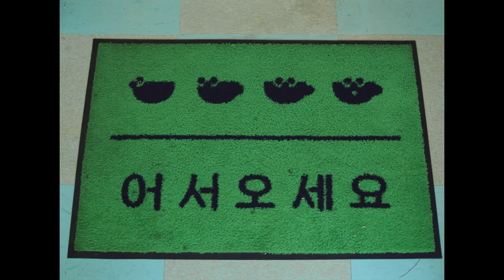meenoi (미노이) - [못참아! (feat. 로꼬)] (Official M/V)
STARRING : meenoi & Loco

DIRECTOR : KIM NAMSUK
PRODUCER : KIM HYUNSOO, KYE MYUNGHOON
ASSISTANT DIRECTOR : HYUN JISOO
DOP : JUNG INSEOK
1ST AC : LEE SEUNGJONG
2ND AC : PARK YUNHWAN
3RD AC : LEE SOOYUNG
4TH AC : JANG DAEYUNG
GAFFER : LEE SUNG IL
BEST BOY : KIM MINCHEOL
ELECTRICIAN : KO HYUNJUNG,
LIM JOON HYUNG, KIM TAE RYANG
PRODUCTION ASSISTANT : KIM MINSEOB, KIM MINHOON, KIM JONGSEOK, BAEK SEUNGWON, AN DAEHYUN
DI : LUCID COLOUR
COLORIST : KWAK HAEWON
DI CREW : NA SOMI, BAEK JAEYEON, PARK SUJEONG
DI PRODUCER : HYUN SOOYUN
PRODUCTION : SEGAJI

EXECUTIVE PRODUCER : LEE DAEHEE (8BallTown)
A&R/MGMT : SIN DOGG (8BallTown)
meenoi HAIR & MAKEUP : KIM YU RA
meenoi STYLING : YOON SEYOUNG
STYLING ASSISTANT : HA YEJI

A&R : PARK HYEJIN (AOMG)
MGMT : SON SEUNGWOO (AOMG)
Loco HAIR : E Z (PRANCE)
HAIR ASSISTANT : PAENG-JEONG
Loco MAKEUP : YEZY (PRANCE)
Loco STYLING : PARK JIYEON, PARK SANGWOOK

PHOTO : KIM HARU
TITLE GRAPHIC : KIM JI WON
COCKTAIL DECORATION : ACID